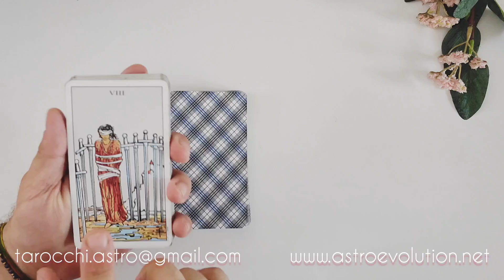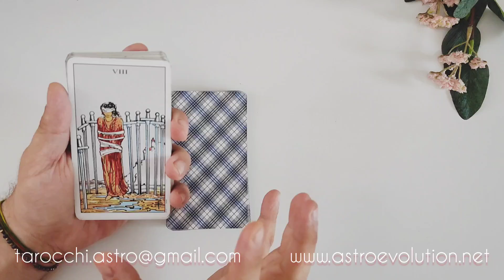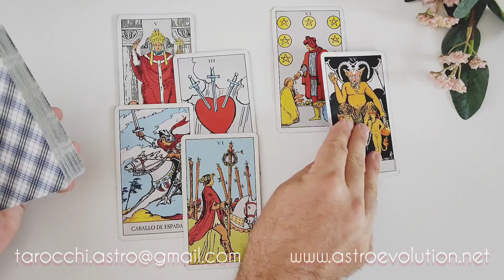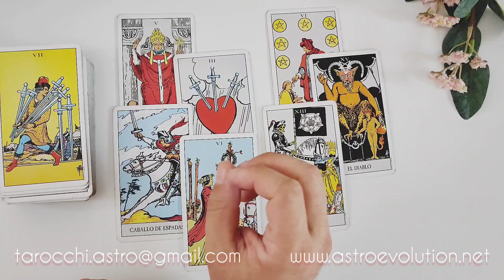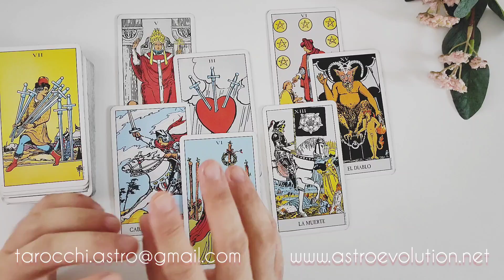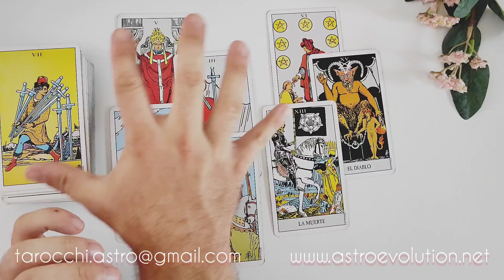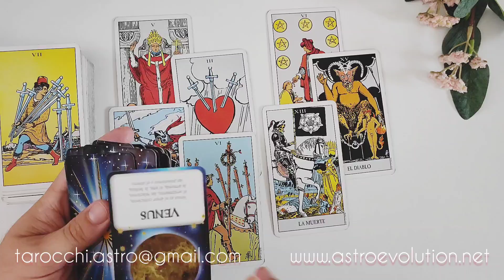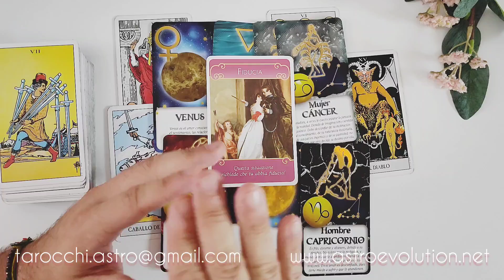Prossime 48 ore: Siate cauti con le PAROLE 😳 Nuove opportunità in arrivo👍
ENERGIE 48 ore: 4-5 Luglio 2022